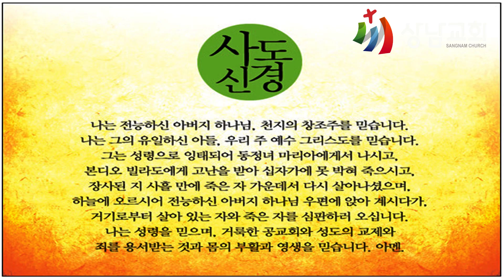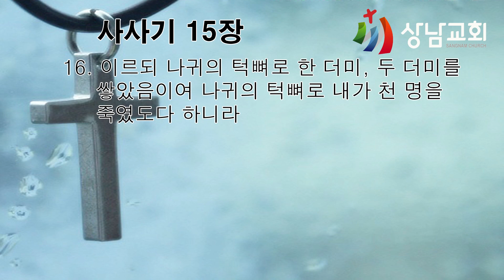가정예배 / 사사기 15장 14~16절 / 부르짖는 자의 샘 / 임유성 목사